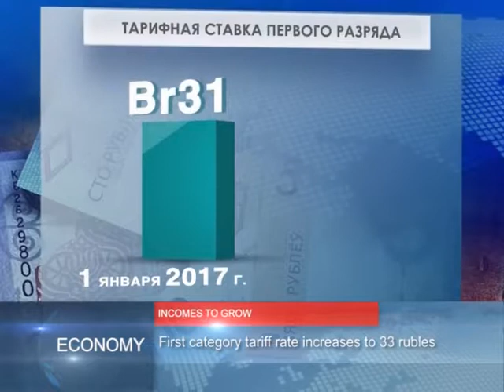90 Seconds News 01.09.2017 English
President sends Knowledge Day greetings to students and teachers.
About one million schoolchildren in Belarus.

Alexander Lukashenko visits Minsk Automotive College on Knowledge Day.
A.Lukashenko: Belarusian education should focus on needs of economy.

First category tariff rate increases to 33 rubles.
Pensions of servicemen to grow in Belarus.